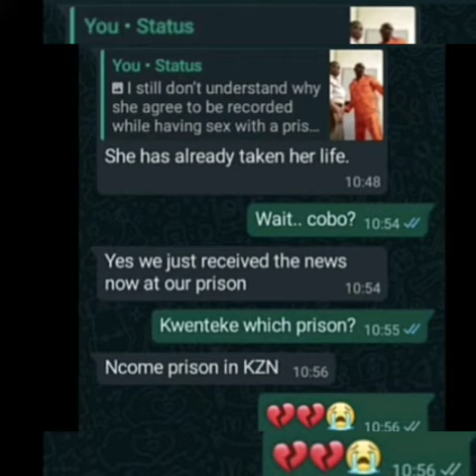Correctional Service Officer having "tlof tlof" with inmate.